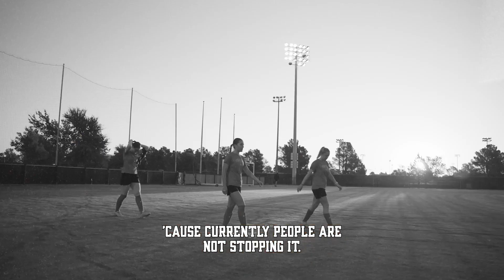Road To Gameday: Texas Tech Soccer | Oct. 18, 2023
In this episode of Road To Gameday, we get an inside look at the preparations the undefeated Texas Tech soccer team is making for their home game against Oklahoma.

About This Series:
Road To Gameday is a series that follows a different team at Texas Tech throughout the week leading up to a game. We get an all access look at the work that goes on behind the scenes to prepare for their next opponent.